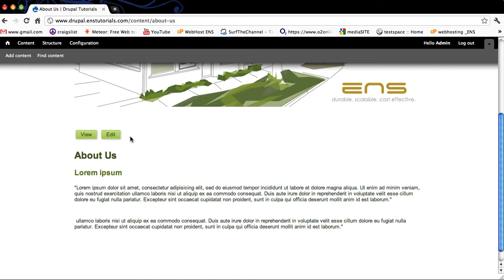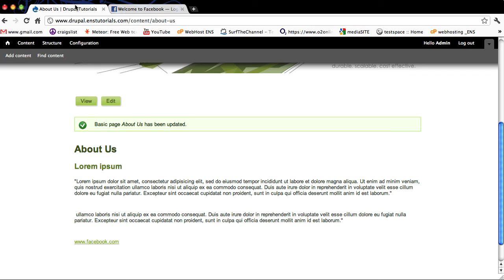How to add an External Link